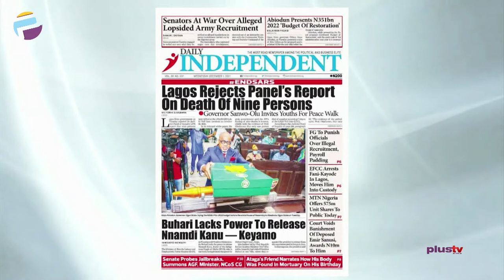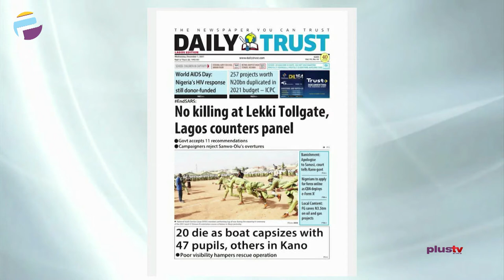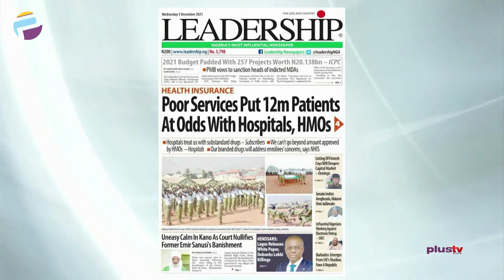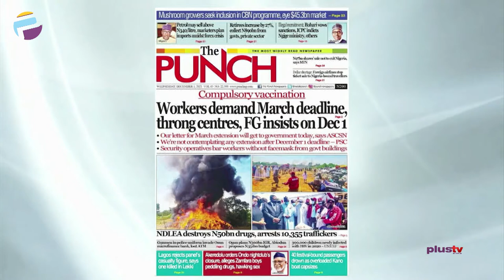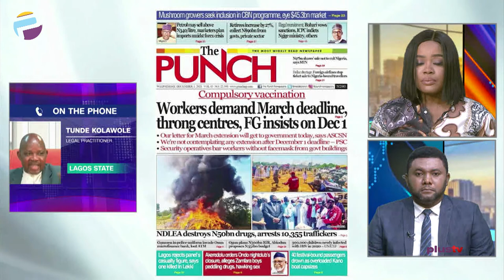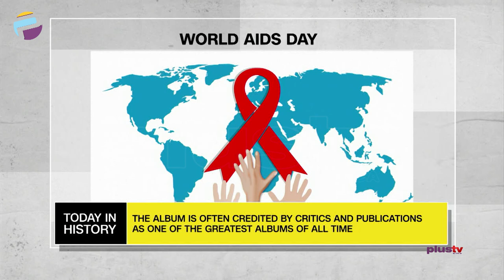Lagos Rejects Panel's Report On Death Of Nine Persons | OFF THE PRESS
Tunde Kolawole, Legal Practitioner joined Justin Akadonye and Mercy Ebokpo to review the biggest stories in Newspapers today.